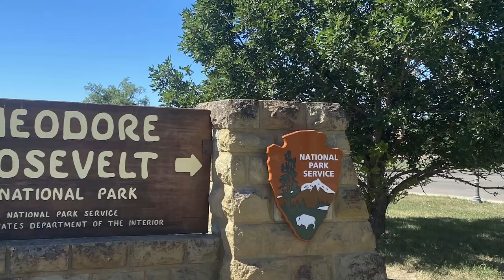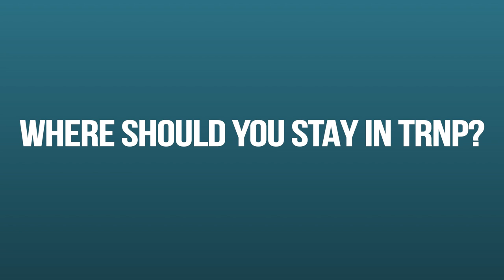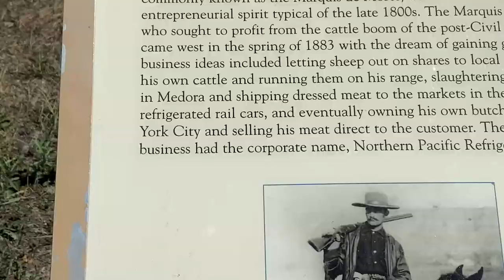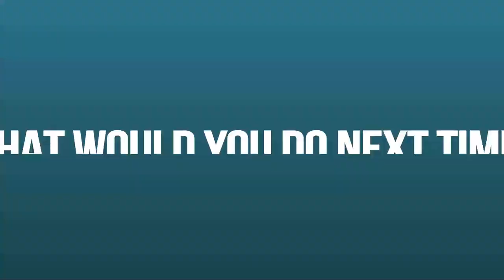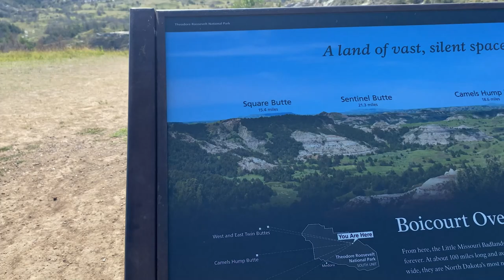Things to do in Theodore Roosevelt National Park? (Explore Medora too!)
What is there to do in Theodore Roosevelt National Park? That's what we asked ourselves before we went! In this video we talk about the 5 things to know before you go to Theodore Roosevelt National park! The wildlife, hiking, and views in this national park are amazing! We also talk about things we wished we known before our trip like where to stay in North Dakota or Where to stay in Medora?

00:00 Intro
00:23 First Thing - Fantastic Park for Wildlife
00:38 Second Thing - Big Park!
00:51 Third Thing - Explore Medora
01:07 Fourth Thing - Great for Wide Open Spaces
01:32 Fifth Thing - Brush up on your history
01:44 Where should you stay in Medora? Where should you stay in Theodore Roosevelt National Park
04:26 What didn't you do in the park, that you wish you had?

There are plenty of things to do in Theodore Roosevelt National Park, so enjoy it if you visit!

Medora Hotels
Americinn Wyndham